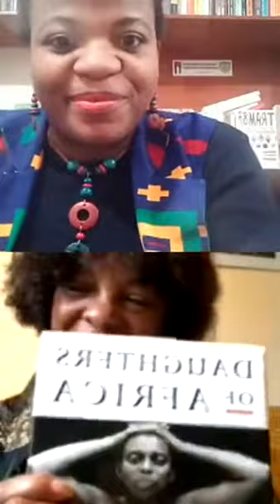Zukiswa Wanner hosts Margaret Busby at Afrolit Sans Frontières Season 5.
Zukiswa Wanner hosts Margaret Busby at Afrolit Sans Frontières Season 5 on Monday, August 3, 2020. Margaret Busby was streaming from London, UK. More information about this event can be found